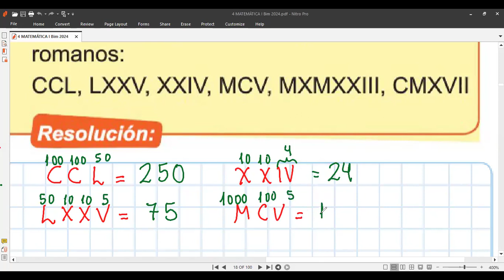4to MATEMÁTICAS Tema Números Romanos